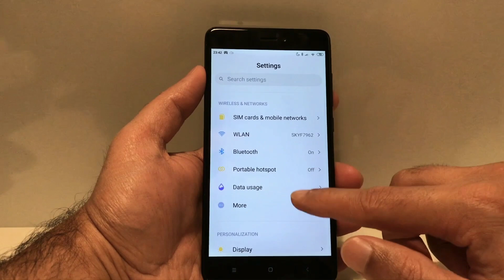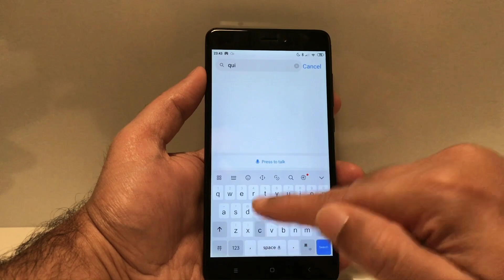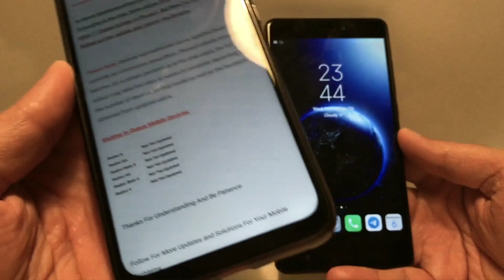REDMI NOTE 4 MIUI 11.0.1.0 INDIA STABLE UPDATE INFO | DUAL 4G, FACE UNLOCK, QUICK REPLIES, MIUI 11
REDMI NOTE 4 MIUI 11.0.1.0 INDIA STABLE UPDATE INFO | DARK MODE, FACE UNLOCK, APP DRAWER, MIUI 11